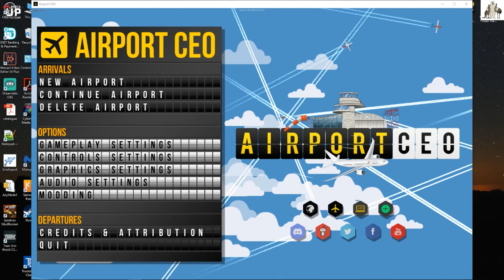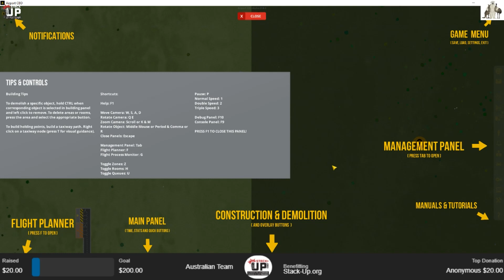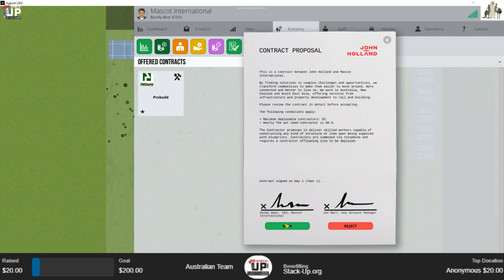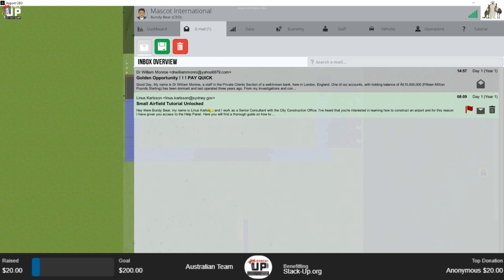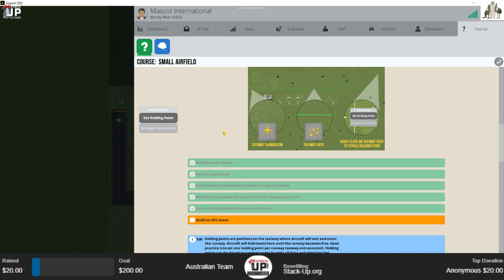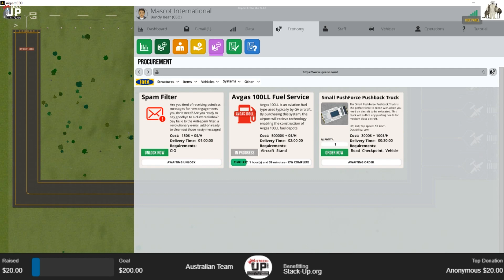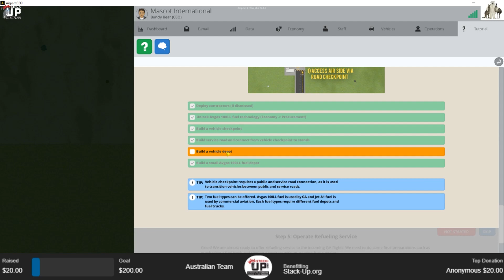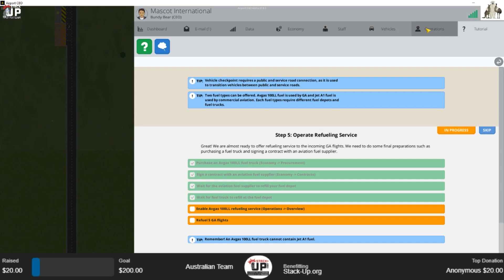Airport CEO: Lets start a new game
Starting a new game in Airport CEO